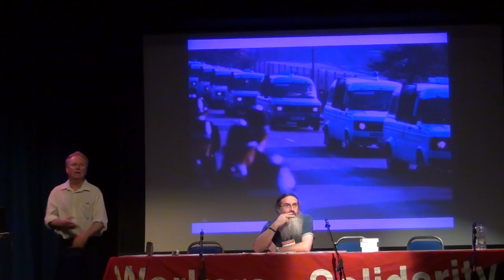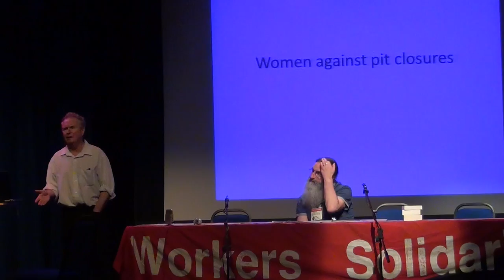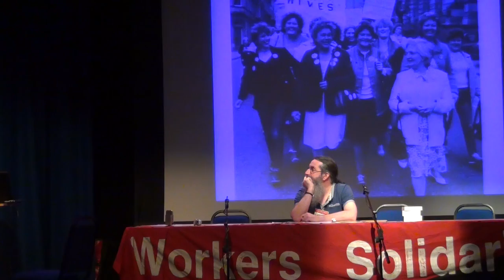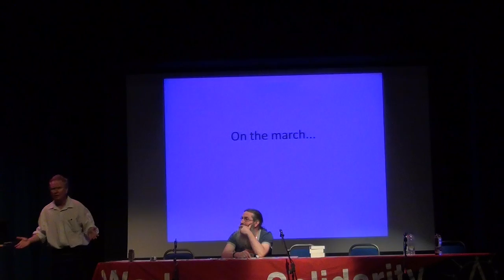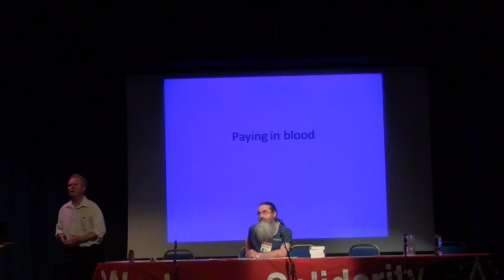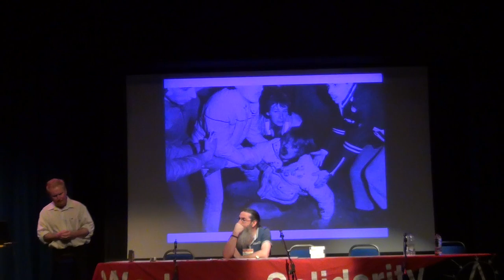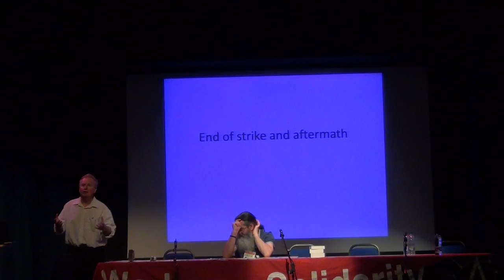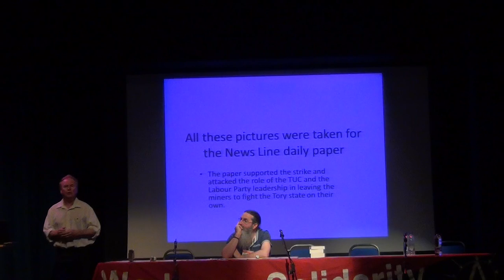A year of class war - the British Miners Strike of 1984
This video is Dave Douglass talk's about his experiences of 1984 - the year the British mines almost defeated Thatcher. "That fight in 84-85 involved the whole community, it was not only about unions. It was partly about unions but it was about an industry, it was about a way of life. The miners were almost an ethnicity, with father to son for hundreds and hundreds of years in the same miner family. And we had a very strong revolutionary and radical tradition. So, all of the politics of power, fuel power was about political power and not just about energy. It was about more than that. It was about "Who rules ?""

About the speaker: Dave has been a member of the National Union of Mineworkers (NUM) since 1963 and an official of the Miner's Union, a Branch Official and also an executive member for about 24 years. He is a retired member now after being a full member for 49 years or so. He edited the revolutionary miner's paper called The Mineworker in the 1970's and also a local newspaper called Hot Gossips which lampooned the officials of the mine, the managers, the government, etc.

This video was recorded at the 2014 Dublin Anarchist Bookfair - for more video from the bookfair